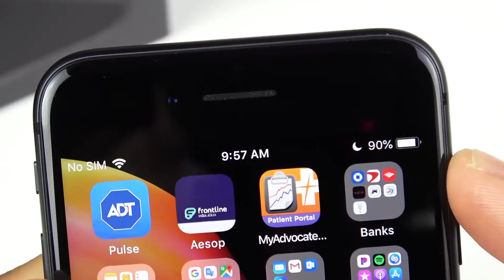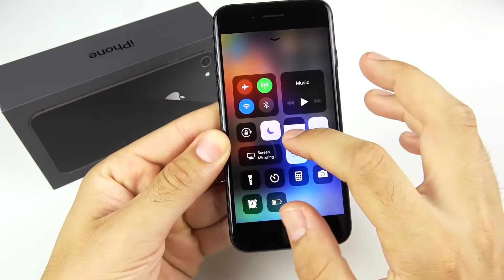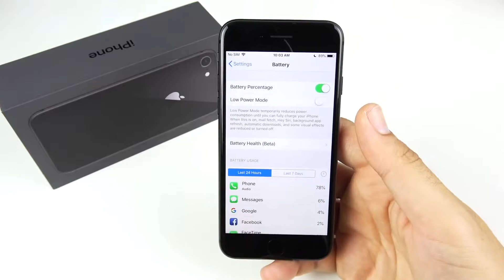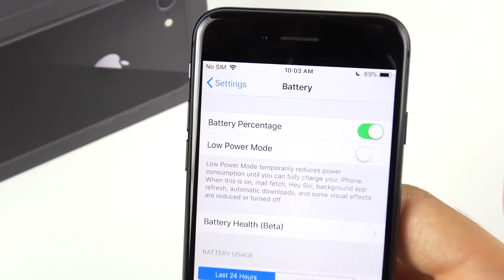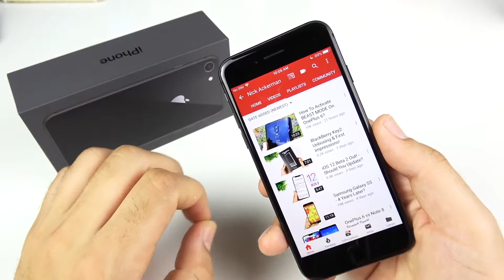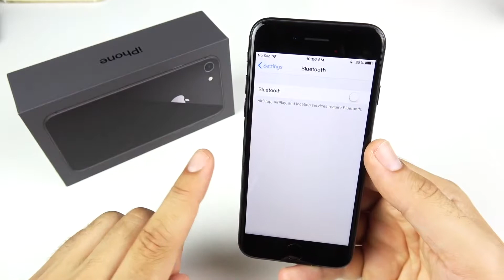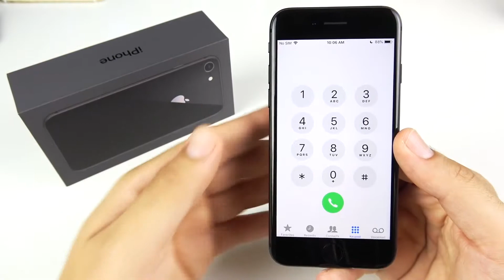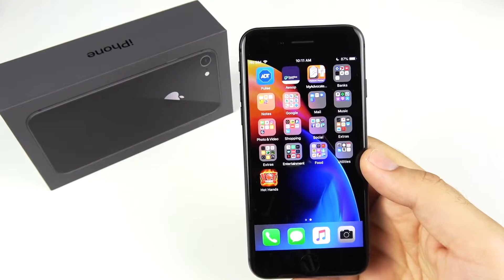Should You Still Buy An iPhone 8?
The iPhone 8, The Subject Of Lots Of Attention Purely Due To It's Place In The Smart Phone Line Up.
Is It Still A Relevant Product?
Should You Consider Buying One?

Video Credit To - Nick Ackerman